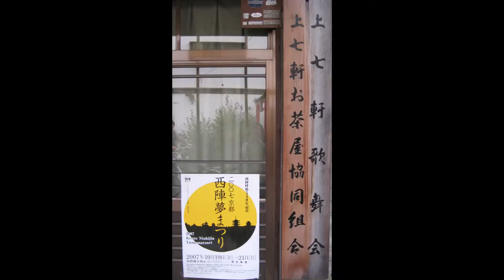上七軒＆西陣（20071020）